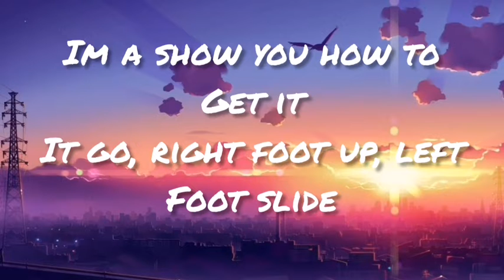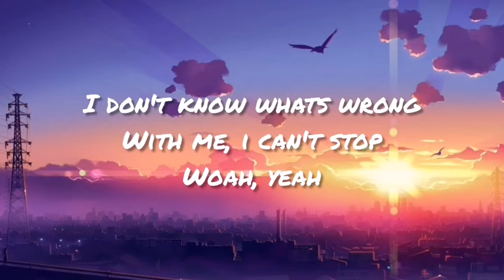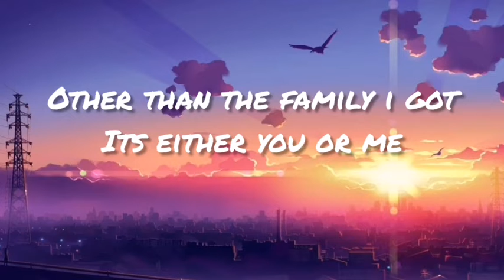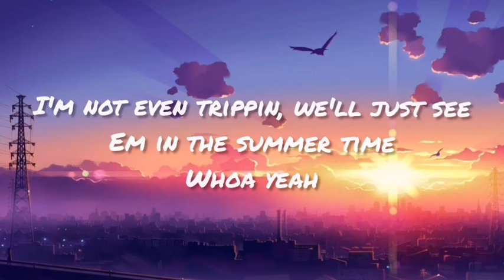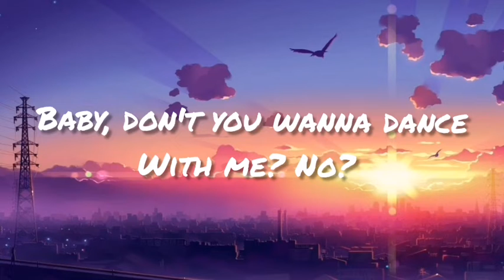Drake - TOOSIE SLIDE (Official Lyric Video)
TOOSIE SLIDE LYRIC VIDEO 🔥 TOOSIE SLIDE BY DRAKE 2020